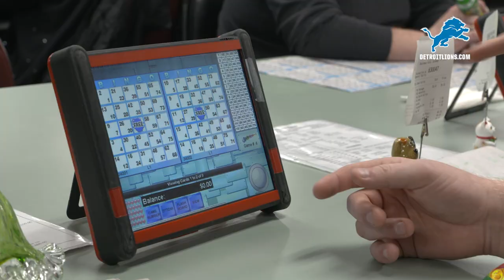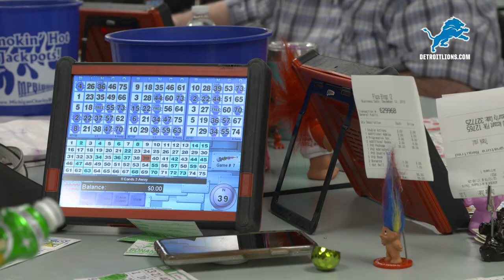Goin' Nuts With T.J.: Episode 6 feat. Jason Hanson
Watch as T.J. Lang meets up at Plaza Bingo 12 with Lions Legend Jason Hanson on this week's episode of Goin' Nuts With T.J., presented by Kar's Nuts.